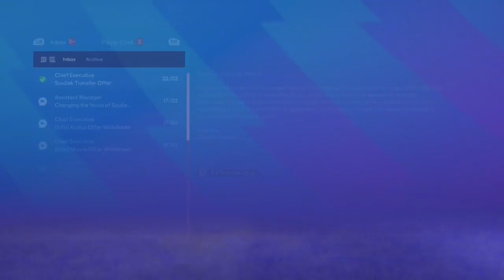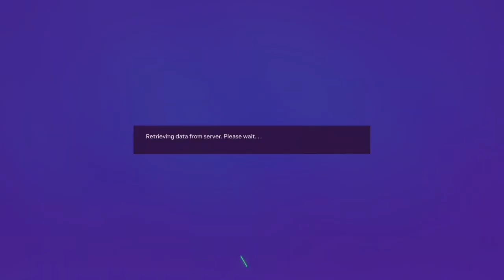Giménez can’t stop scoring 🇲🇽🇲🇽🇲🇽🇲🇽🇲🇽🇲🇽🔥🔥🔥🔥 FC 24 West Ham Career Mode Episode 8.